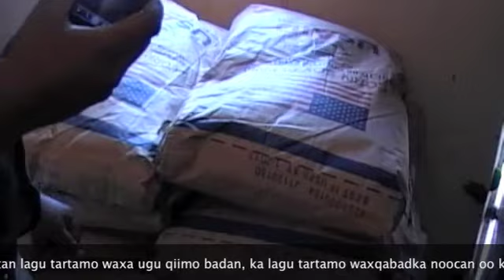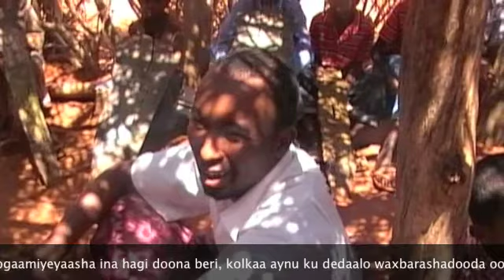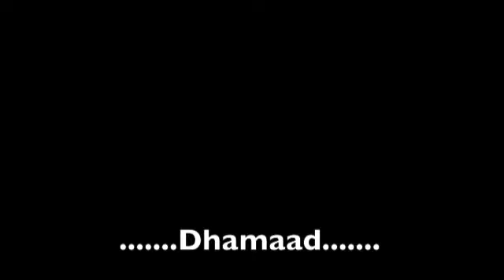Booqashadii Dugsiga X. Muuse Igare Qaybtii 2aad.